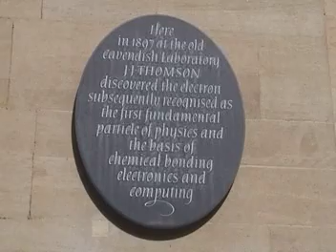Old Cavendish Laboratory and Cambridge Science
Standing in front of Old Cavendish, where many scientific discoveries were made. for the context and other films